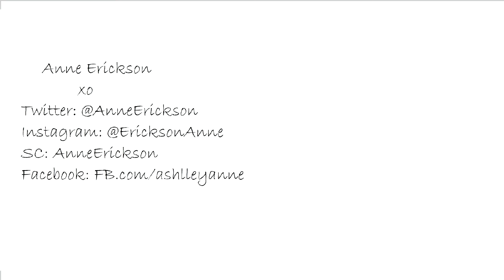Vlog: In This Moment with Mom!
Hey, loves! I photographed In This Moment at the band's tour kickoff and took my mom along! She's a regular on my rock show road trips ;)